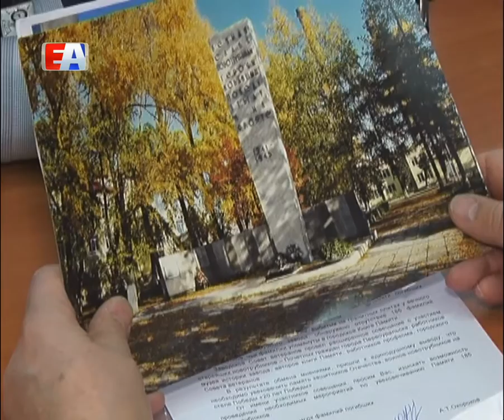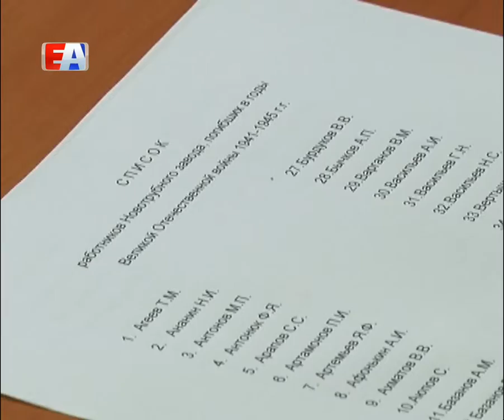На Первоуральском Новотрубном заводе продолжают искать имена солдат, которые уходили на фронт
После того как останки двух погибших в годы Великой Отечественной солдат-новотрубников захоронили на родине, на предприятии ПНТЗ встал вопрос о том, чтобы увековечить их имена на обелиске у вечного огня. Специалисты решили удостовериться, что никого не забыли и сделали сверку фамилий. Большую часть этой работы на себя взял Николай Чабин. Николай Александрович поднял исторические документы. Оказалось дополнить списки на мемориалах у старотрубного и новотрубного заводов должны более двухсот имен.

Пополнять или не пополнять списки ушедших на фронт новотрубников в годы Великой Отечественной войны на обелиске в совете ветеранов ПНТЗ даже вопрос не стоит. Все единоглассно голосуют за. Эту идею уже поддержали акционеры и администрация завода.

Все работы планируют завершить к 9 мая. Предполагается на свободных пилонах появятся новые гранитные плиты с недостающими фамилиями.

Столь масштабную работу, когда список на обелиске пополнят сразу две сотни фамилий, на Первоуральском Новотрубном заводе еще не проводили. Ранее были лишь единичные случаи, рассказывают специалисты. Несколько раз по просьбам родственников новотрубников имена героев увековечивали в камне. Однако масштаб не пугает, все работы намерены завершить точно в срок. Открытие обновленного мемориала планируют на 9 мая.